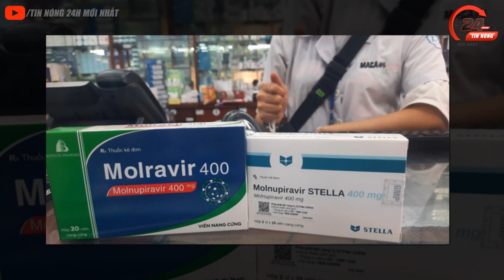🔴 Tin Covid Tổng Hợp Trưa Ngày 6/3 | Tin CHÍNH THỨC Về Dịch Virus Corona Việt Nam Hôm Nay